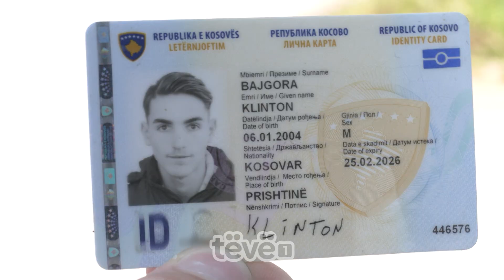Emocionet e takimit të Klintonit me Clinton